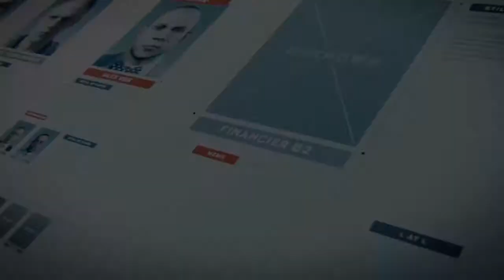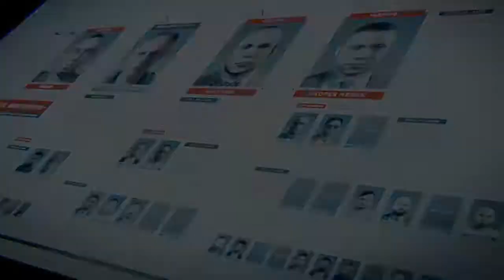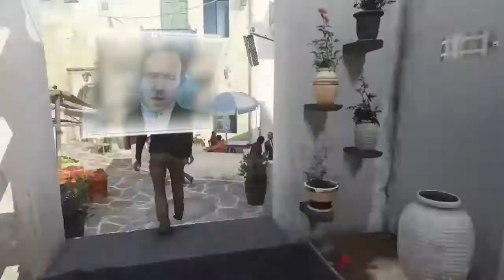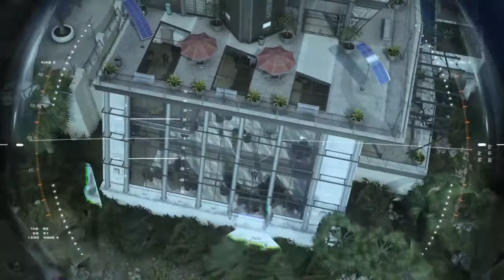#6 lets play advanced warfare(JE PECHO ILONA)